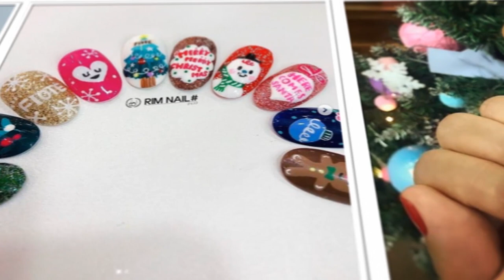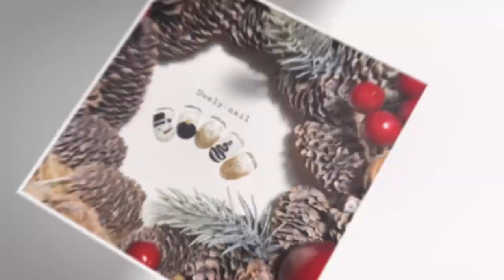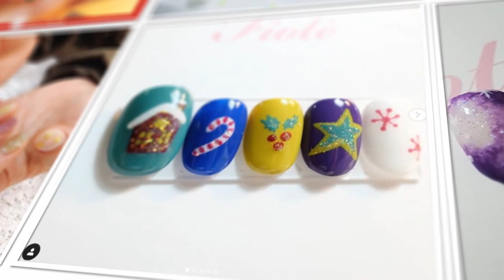[FIOTE] HAPPY NEW YEAR / 2018년 많은 사랑 주셔서 정말 감사합니다.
2018년 9월 17일 런칭 후로 많은 관심과 사랑주셔서 감사합니다.
2019년에도 언제나 노력하고 끊임없는 소통으로
다가가는 피오떼가 되겠습니다.

한 해 마무리 잘하시고, 2019년 기해년에도
항상 좋은일들만 가득하시길 기원합니다.

컨템포러리 네일브랜드 피오떼 임직원일동